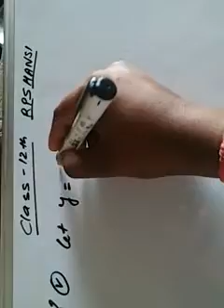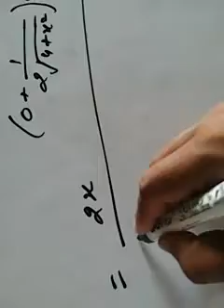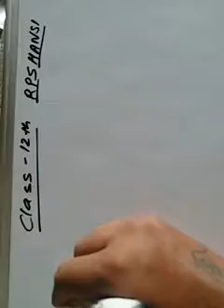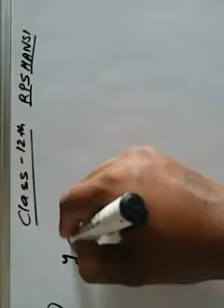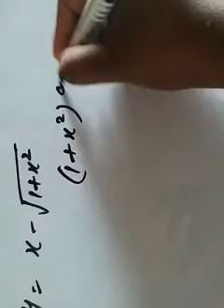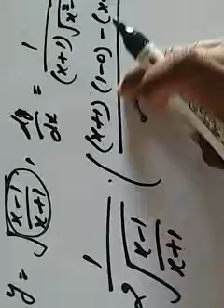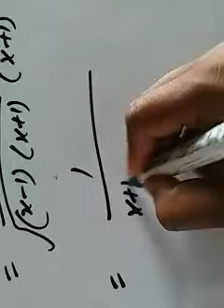Class 12th F1 and F3 math chapter 7exercise 7.2 part 2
By Lalit Aggarwal